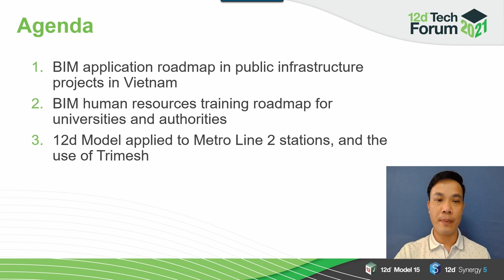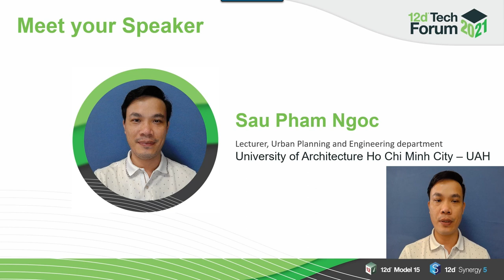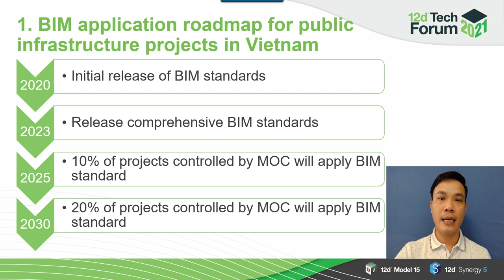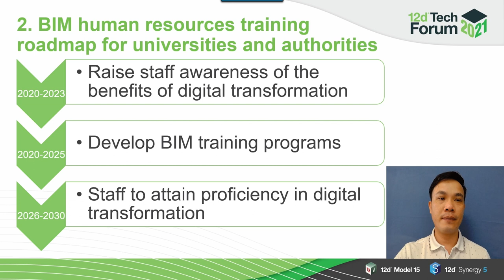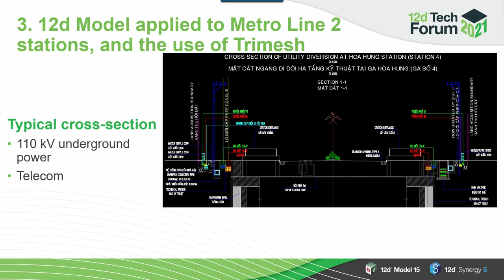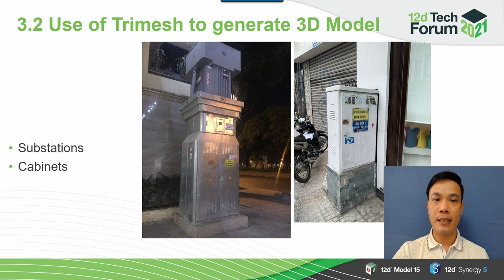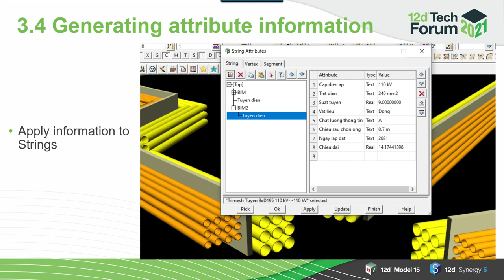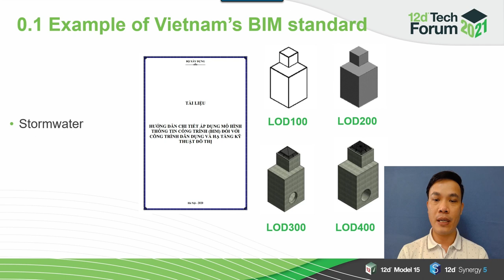12d Model in Ho Chi Minh City Metro Line 2 | Vietnam BIM Standard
For comprehensive BIM training and other 12d Model software courses, explore a variety of options available at The Civil and Surveying Institute. Our offerings include self-paced online courses, and some of them are even free! to discover these valuable resources.

But the excitement doesn't stop there! In 2024, brace yourself for the highly anticipated return of the 12d Tech Forum, featuring an unforgettable in-person event. Get ready for an exceptional experience in the sunny city of Brisbane. After a six-year break, the 12d Tech Forum is back at the Brisbane Convention & Exhibition Centre (BCEC) in 2024.

Video Credit:

Company: University of Architecture, Ho Chi Minh City - UAH
Speaker: Dr. Sau Pham Ngoc
Role: Lecturer in the Urban Planning and Engineering Departmen